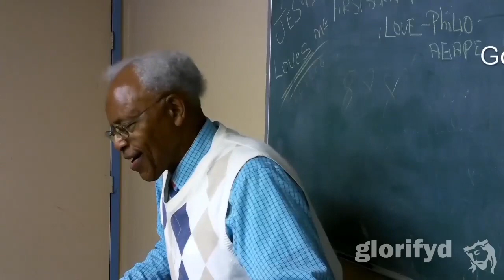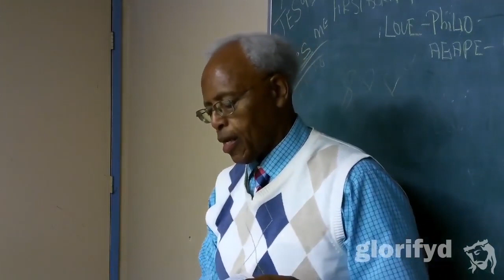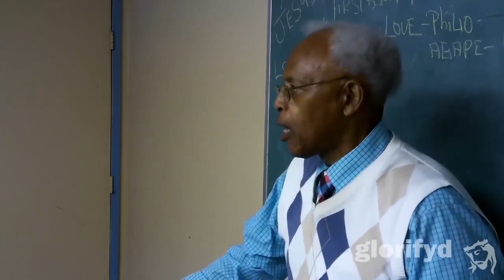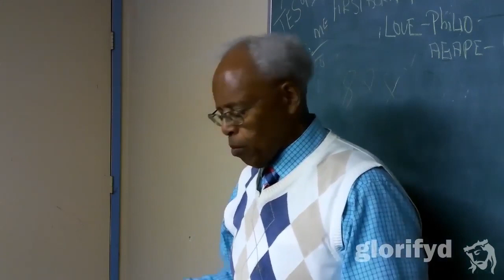Penitence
the action of feeling or showing sorrow and regret for having done wrong; repentance.